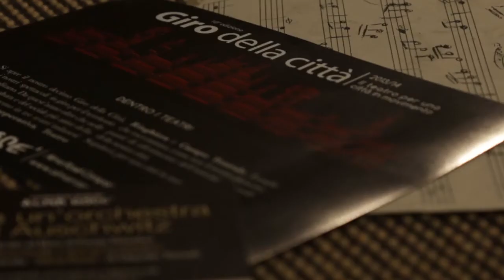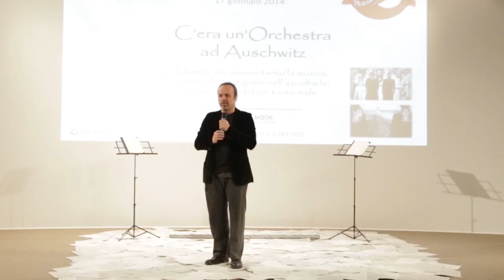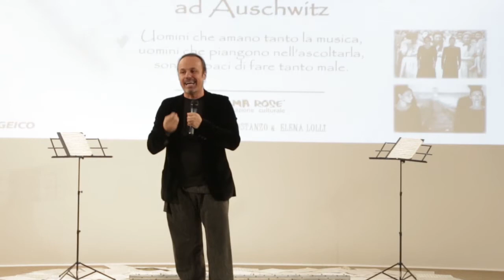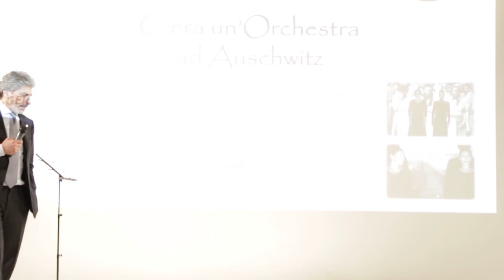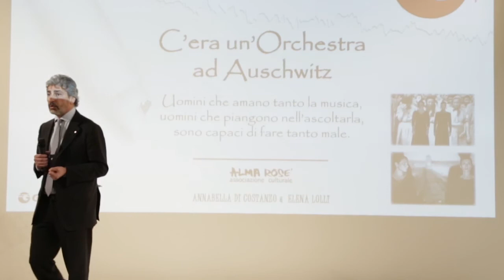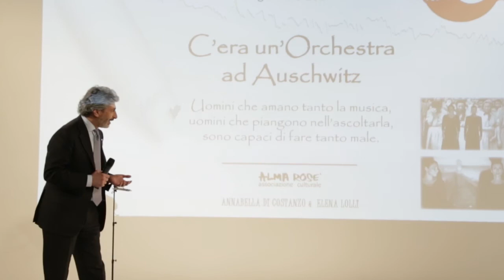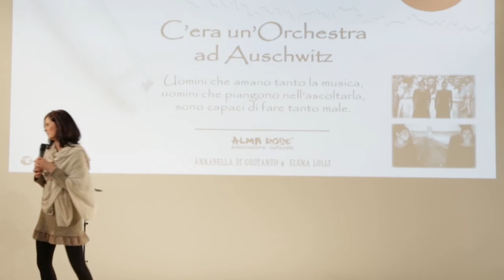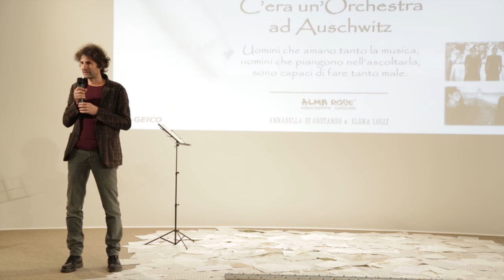Alma Rosè - Teasing Friday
The cultural association Alma Rosè special guests of the Teasing Friday in January 2014.
A piece about the universal theme of music during the Nazi period in Auschwitz.